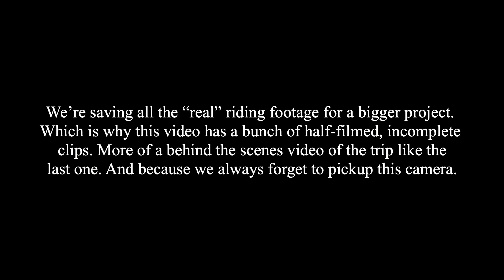Texas Reunion: Tristan Bought a House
At this point these are annual videos. That's not what we intended, but we really only take this camera out when we're all together. Tristan got a new house and we got ahold of some pins for several Texas full pipes, which were the excuses for us to plan our annual reunion (minus Troy because Australia won't let him out.) Unfortunately it rained before we drove south, so the pipes were out of the question. So skateparks only. We planned on making a full riding video from whatever we managed to film in Texas, but decided to hold onto that footage for a bigger video and do more filming trips soon. So as a result this is another behind the scenes video of the trip with half-filmed lines because we're saving the real footage.